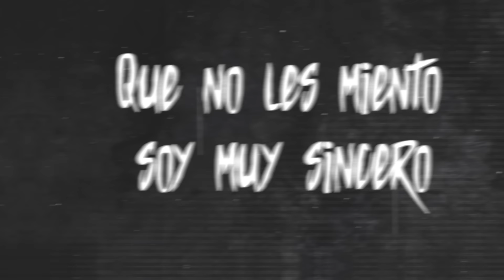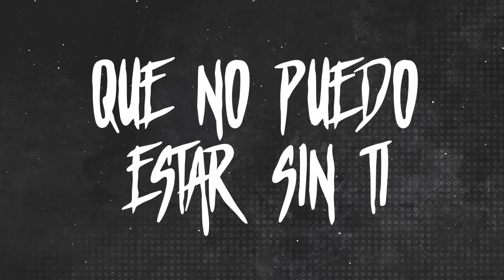Siendo Sincero - (Video Con Letras) - Los Del Limit - DEL Records 2021